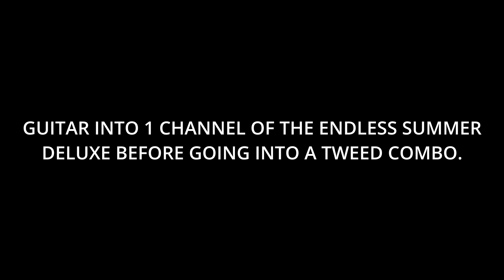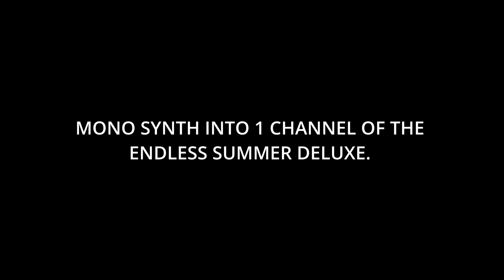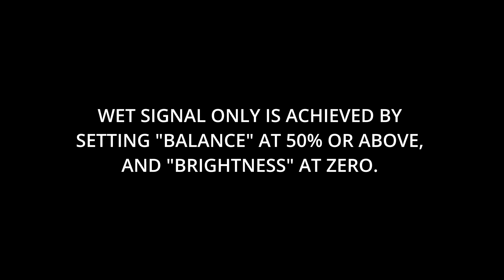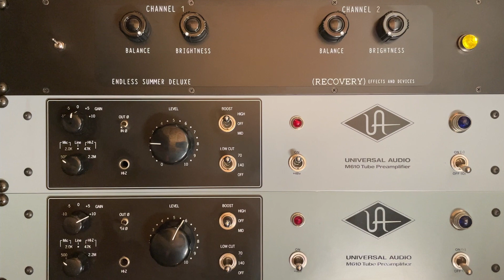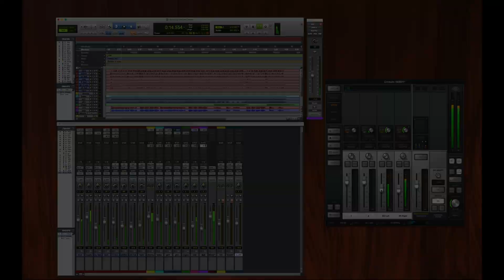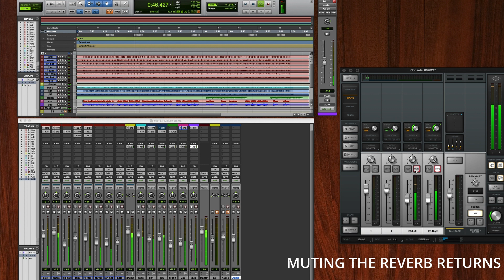Recovery Effects "Endless Summer Deluxe" Demo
The Endless Summer Deluxe is a majestic, lush-sounding, stereo spring reverb designed for studio use. With two separate reverb tanks, this two-channel reverb runs at line level with independent controls for each channel, giving a wide range of stereo sculpting options. Create infinite spatial possibilities by inserting a channel on individual instruments, using it as a mono or stereo aux, or inserting it on an entire mix.

The Endless Summer Deluxe is a unique studio sculpting tool with a bold tone and low noise. No plug-ins necessary!

Designed and assembled in Seattle, Washington.